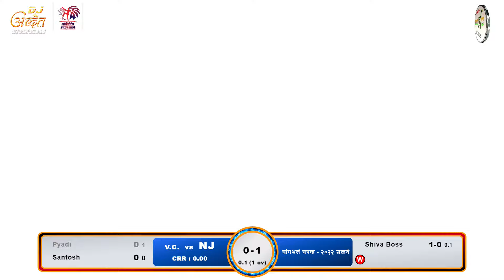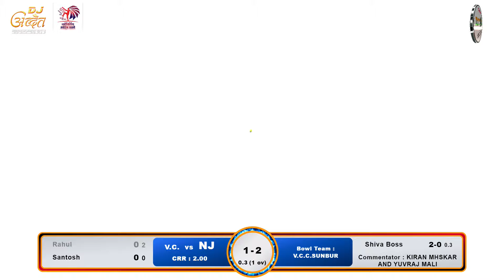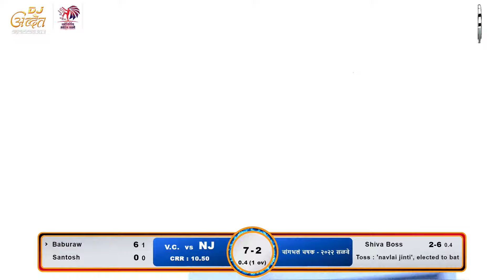V.C.C.SUNBUR VS NAVLAI JINTI BIG FIGHT FINAL MATCH AT, बक्षिस समारंभ